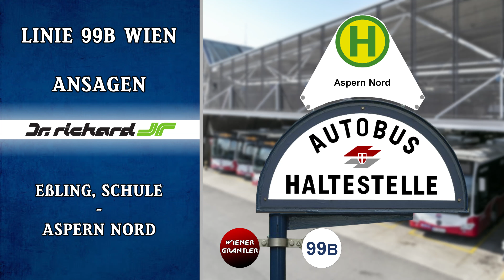Linie 99B Wien Ansagen – Aspern Nord - Eßling, Schule über Hänischgasse | Wiener Grantler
Hier hört ihr die Ansagen der Autobus Linie 99B
Betrieben durch: Dr. Richard
Stand: 2024
Betriebsgarage: Groß-Enzersdorfer Straße
Personalablöse: Aspern Nord

00:00-01:50 Fahrtrichtung Eßling, Schule über Hänischgasse:
Aspern Nord; Strigelgasse; Lehenstraße; Krautackergasse; Teiläckergasse; Hänischgasse; Wolfgang-Mühlwanger-Straße; Zifferergasse; Niklas-Eslarn-Straße; Dörmanngasse; Gernotgasse; Eßling, Friedhof; Simonsgasse; Eßling, Schule

01:51-03:11 Fahrtrichtung Aspern Nord:
Eßling, Schule; Seefeldergasse; Eßling, Friedhof; Gernotgasse; Dörmanngasse; Niklas-Eslarn-Straße; Wehrbrücklstraße; Himmelteich; Memlinggasse; Lehenstraße; Strigelgasse; Aspern Nord